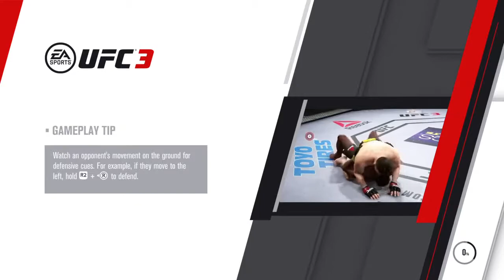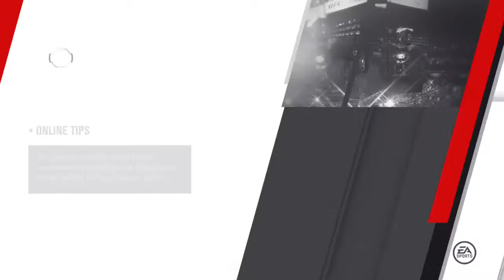UFC in memory of Thiagoso